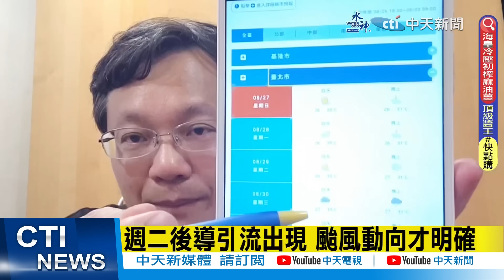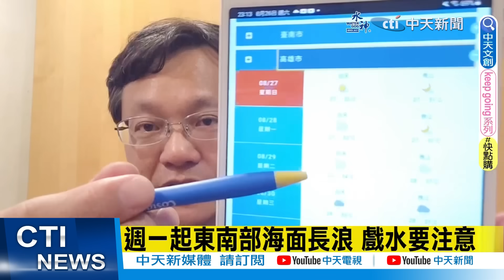【戴立綱報氣象】9號颱緩慢偏南行 未來路徑變數多｜週二後導引流出現 颱風動向才明確 20230827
00:00 白天防曬多喝水 中南部局部午後雨
00:38 9號颱緩慢偏南行 未來路徑變數多
02:39 週二後導引流出現 颱風動向才明確
02:51 近海風浪平靜 海邊活動防曬不可少
03:08 週一起東南部海面長浪 戲水要注意